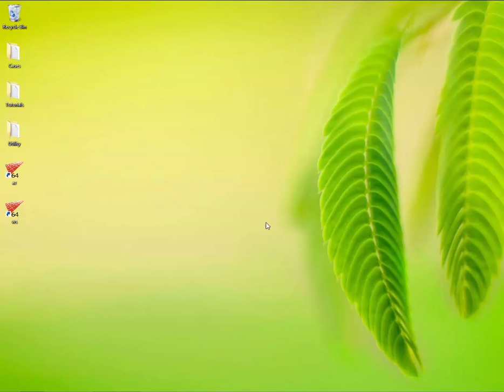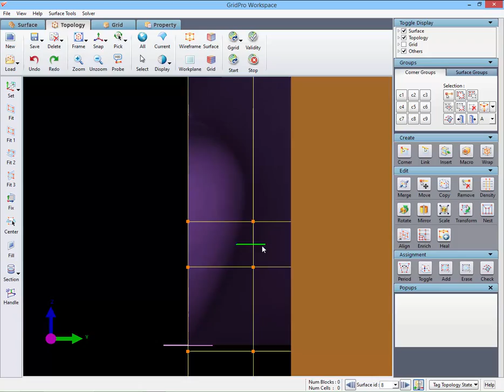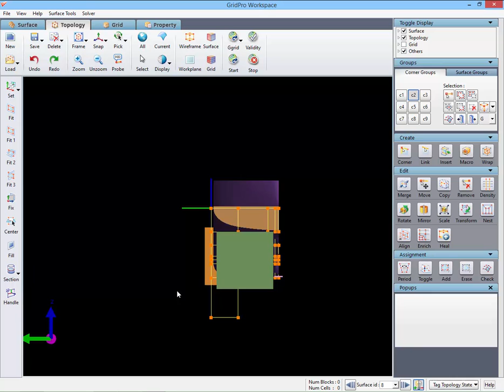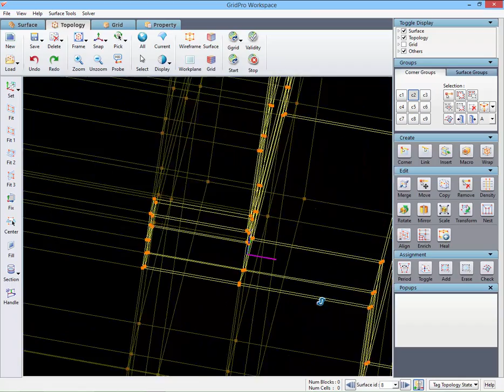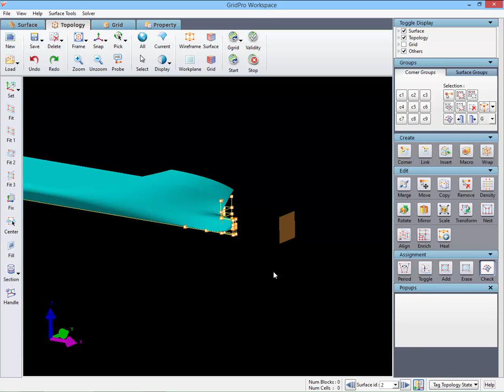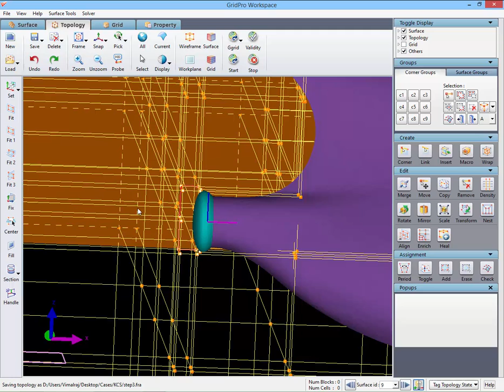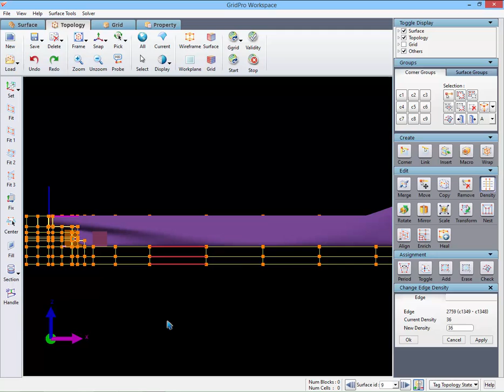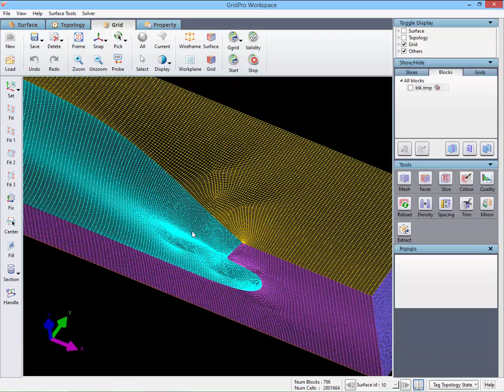KCS Ship Meshing (Top down approach)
The geometry is meshed using top down approach. The approach is  a quicker one compare to the bottom up approach.

Table of Contents:

00:00 - Introduction
00:14 - Loading surfaces
00:56 - Creating a  macro
01:13 - Topology blocking for Ship
03:19 - Grouping corners representing ship
05:38 - Deleting unnecessary corners
06:25 - Wrapping  corners
07:03 - Assigning corners to surfaces
09:15 - Addressing internal surfaces
11:31 - Modifying the density
13:23 - Starting  Ggrid
13:54 - Loading the grid
14:40 - The End